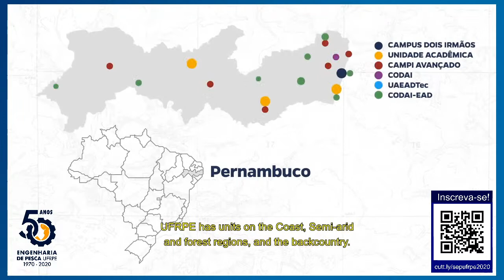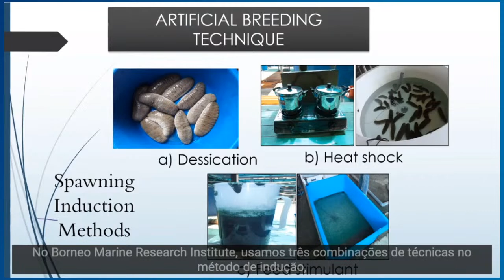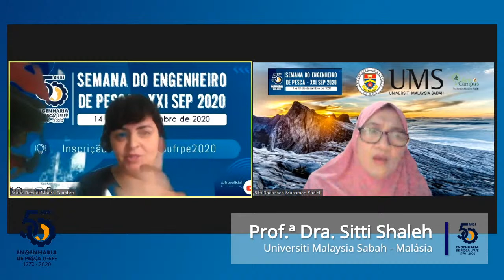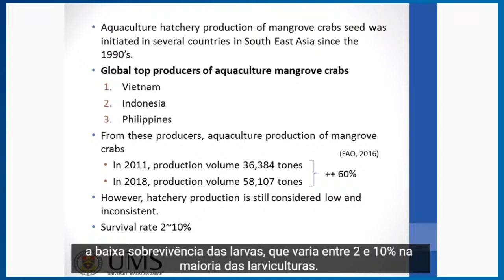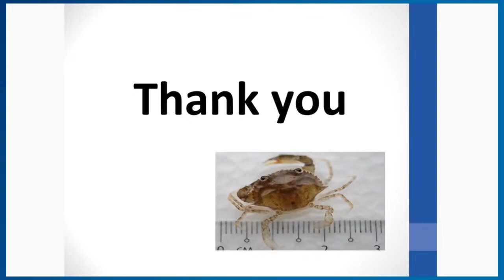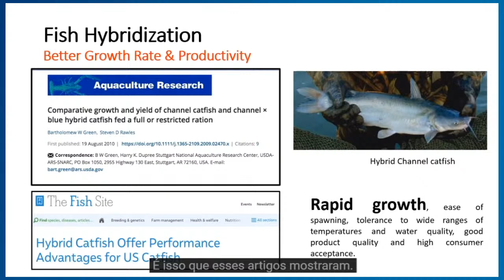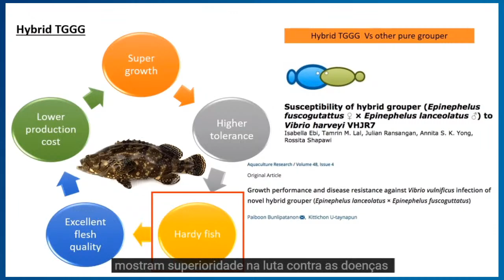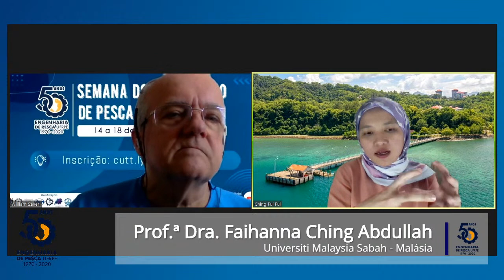50 Anos do Curso de Engenharia de Pesca - XXI SEP 2020: EIXO AQUICULTURA - Manhã - 15.12.2020 #3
Bem vindos a XXI SEP 2020, onde estamos comemoramos os 50 anos da Engenharia de Pesca no Brasil e de Nosso Curso!

DESCRIÇÃO DO EVENTO

Este ano em que o curso de Engenharia de Pesca completa 50 anos, a Semana do Engenheiro de Pesca estará repleta de palestrantes nacionais e internacionais, os quais estarão trazendo os mais diversos temas, desde a produção de organismos aquáticos até o gerenciamento inteligente de estoques pesqueiros e seus desafios mais recentes encontrados por todo o planeta.

Sobre a Semana do Engenheiro de Pesca

A Semana do Engenheiro de Pesca (SEP) iniciou-se em 1994 como um evento técnico e científico concebido. O evento é organizado e realizado pelo PET Pesca, com o apoio do Departamento de Pesca e Aquicultura (DEPAq), a coordenação do curso e o Diretório Acadêmico da Engenharia de Pesca da UFRPE/campus Dois Irmãos, contando com a colaboração de vários pesquisadores da área.

A atividade promove a valorização dos profissionais da área das agrárias, em específico na Engenharia de Pesca, trazendo o histórico, a atualidade, inovações, perspectiva e regulamentação nos mais diversos campos de atuação. Dessa maneira, motivamos os graduandos do curso a não só concluírem o percurso da graduação com maior êxito, engajamento e taxa de aproveitamento possível, como também oferecemos subsídios para permanecerem na ativa após a colação de grau.

Especialmente em 2020, a SEP terá uma característica pontual de expressiva importância e notoriedade, a comemoração dos 50 anos da instauração do curso de referência e pioneiro a nível nacional, a Engenharia de Pesca. O curso foi criado pela Resolução Nº 12-A, de 13 de julho de 1970, do Conselho de Ensino e Pesquisa da UFRPE, através do suporte do Reitor da época, Prof. Dr. Adierson Erasmo de Azevedo com o objetivo inicial de atender as demandas do setor pesqueiro. A data de comemoração do dia do Engenheiro de Pesca é 14 de dezembro, porque foi em 14 de dezembro de 1974 que a primeira turma se formou.

Portanto, a comemoração da XXI SEP e os 50 anos de curso significam: o avanço no objetivo inicial da federação, a mão de obra especializada; conhecimento, viabilidade do uso sustentável e preservação dos recursos naturais aquáticos disponíveis, bem como os serviços ecossistêmicos. Além de descobertas do potencial uso de inúmeras espécies para extração de enzimas com finalidade farmacológica, cosmética e alimentícia.

Programação de hoje:

Terça-feira, 15 de dezembro de 2020 - EIXO AQUICULTURA

Manhã

9h
Palestra: Cultivo de holotúria
Palestrante convidada: Prof.ª Dra. Sitti Shaleh (Universiti Malaysia Sabah - Malásia)
Moderadora/Tradutora: Prof.ª Dra. Raquel Coimbra (UFRPE)

10h
Palestra: Cultivo e conservação do caranguejo de manguezal
Palestrante convidada: Prof.ª Dra. Annita Yong Seok Kian (Universiti Malaysia Sabah - Malásia)
Moderador/Tradutor: Prof. Dr. William Severi (UFRPE)

11h
Palestra: Cultivo de híbridos de garoupa
Palestrante convidada: Prof.ª Dra. Faihanna Ching Abdullah (Universiti Malaysia Sabah - Malásia)

Não perca a transmissão da tarde!

Marcações de Tempo:
00:00 Tempo de espera
21:47 Abertura
24:59 Cultivo de holotúria
1:22:50 Vídeos Ex-Alunos e Laboratórios #1
1:32:17 Cultivo e conservação do caranguejo de manguezal
2:25:00 Vídeos Ex-Alunos e Laboratórios #2
2:28:15 Cultivo de híbridos de garoupa
3:44:31 Vídeos Ex-Alunos e Laboratórios #3
3:51:31 Tempo de espera